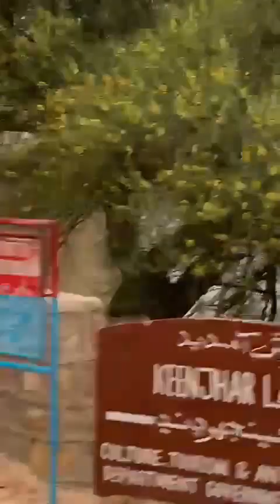Going to Karli Jheel with friends.....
karli Jheel